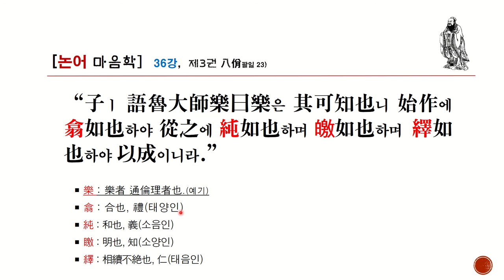[논어 마음학] 36강, 팔일 22-23) "음악을 말하다"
“子ㅣ 曰管仲之器ㅣ 小哉라 或이 曰管仲은 儉乎잇가 曰管氏ㅣ 有三歸하며 官事를 不攝하니 焉得儉이리오
然則管仲은 知禮乎잇가 曰邦君이아 樹塞門이어늘 管氏ㅣ 亦樹塞門하며 邦君이아 爲兩君之好에 有反坫이어늘 管氏ㅣ 亦有反坫하니 管氏而知禮면 孰不知禮리오.”
￭ 管仲 : 제 환공, 춘추 5패
￭ 小  : 검소, 예를 앎.

“子ㅣ 語魯大師樂曰樂은 其可知也니 始作에 翕如也하야 從之에 純如也하며 皦如也하며 繹如也하야 以成이니라.”
￭ 樂 : 樂者 通倫理者也.(예기)
￭ 翕 : 合也, 禮(태양인)
￭ 純 : 和也, 義(소음인)
￭ 䁶 : 明也, 知(소양인)
￭ 繹 : 相續不絶也, 仁(태음인)